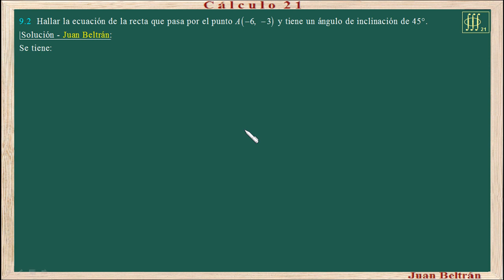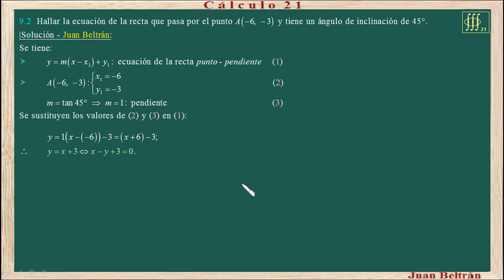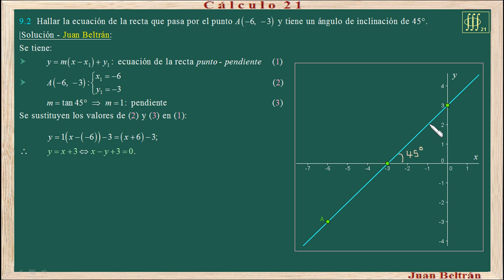Lehmann 9 2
Ecuación de la recta